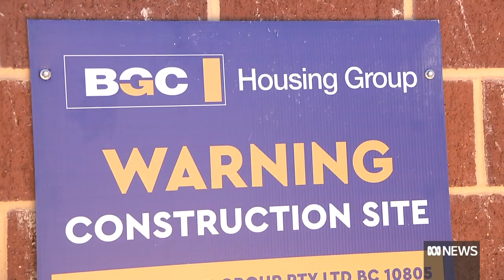Construction delays ... frustration grows as a major Perth builder pauses new sales ABC News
One of WA's biggest home-builders, B-G-C Housing Group, has paused new sales amid labour shortages and an overheated construction market.

There's growing frustration with customers facing lengthy delays, with some considering a class action lawsuit.